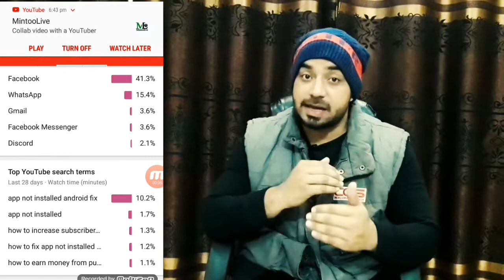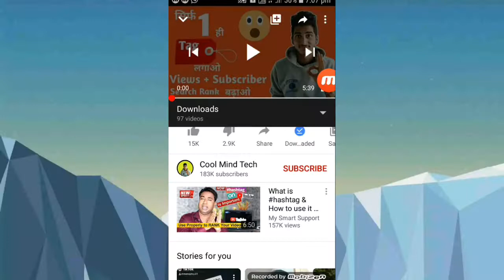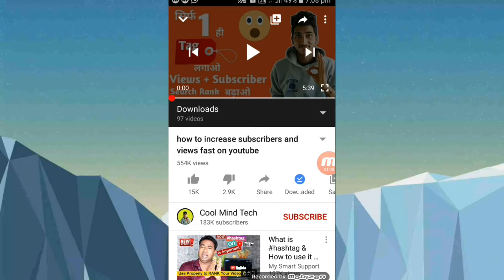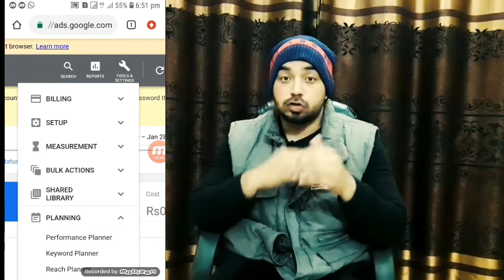How To Increase Subscribers And Views Fast On Youtube | How to grow Youtube channel fast-Live Proof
Hello Guys welcome to the Waqas Mehboob Official. I have done master in English (Litrature) and I have a great experience in Online Earning. I’m also working on upwork and My income from upwork is upto 50,000 monthly. I can help you to grow your Youtube channel fast.

 About: Waqas Mehboob Official is the channel where you can find all the best videos, Earning tutorials, Best Apps reviews, Free internet, And More about Technology. Channel owner: Muhammad Waqas Mahboob

IF yOU WANT A VIDEO,TAKEN DOWN PLEASE EMAIL US.thank you very much for watching Copyright Disclaimer Under Section 107 of the Copyright Act 1976, allowance is made for "fair use" for purposes such as criticism, comment, news reporting, teaching, scholarship, and research. Non-profit, educational or personal use tips the balance in favor of fair use,these information's are very useful for us.there is no other purpose to misuse the name of respective youtubers,actually i am a big fan of youtubers,thats way i want to share my thoughts about his life and his progress.